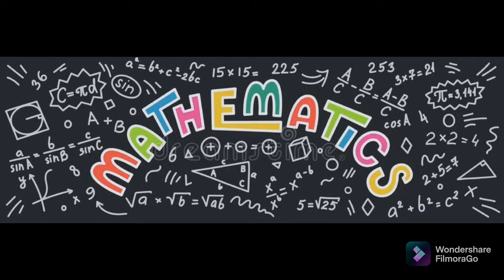এসএসসি -২০২১ | উচ্চতর গণিত ৫ম সপ্তাহের এসাইনমেন্ট উত্তর | SSC-2021 | 5th week Higher Math assignment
SSC -2021 5th week Higher math assignment answer
SSC -2021 Assignment answer
SSC Higher Math assignment answer 5th week
এসএসসি-২০২১ ৫ম সপ্তাহের উচ্চতর গণিত এসাইনমেন্ট  উত্তর
এসএসসি -২০২১ এসাইনমেন্ট উত্তর
 এসএসসি  উচ্চতর গণিত এসাইনমেন্ট উত্তর -২০২১